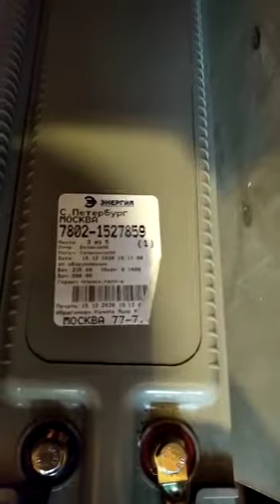Отзыв от клиента о простой системке ИПБ 3 ква + 4 акб Нарада 150 ам.ч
Торг уместен на ИБП
Цены на сайте не фикисрованные.
У нас есть все! б/у ИБП 3-120 ква) , инверторы, аккумуляторные батареи  с запаса с большой остаточной емкостью, близки к идеальным.
Владимир